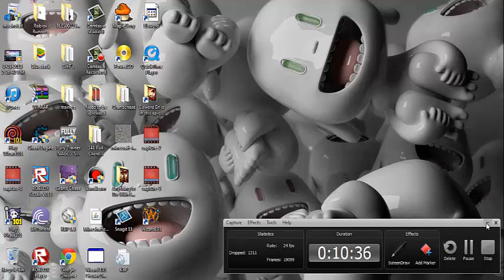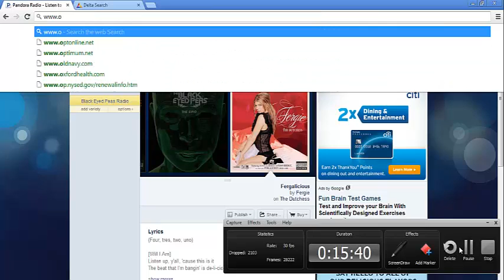Wizard101 Azteca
lol